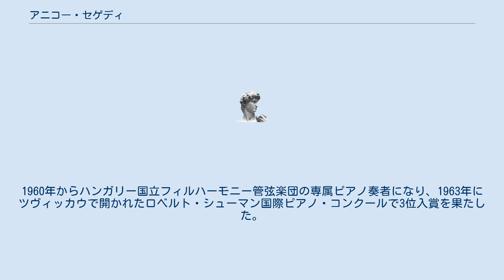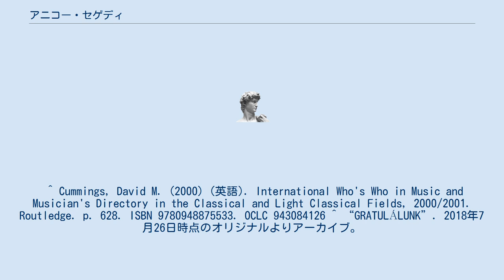アニコー・セゲディ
リスト・フェレンツ音楽大学の教員
アニコー・セゲディ（Anikó Szegedi, 1938年3月22日 - ）は、ハンガリーのピアノ奏者。
 ブダペストの生まれ。
1948年からリスト音楽院に入り、ペーター・ソリモスの下でピアノを学んだ。
1960年からハンガリー国立フィルハーモニー管弦楽団の専属ピアノ奏者になり、1963年にツヴィッカウで開かれたロベルト・シューマン国際ピアノ・コンクールで3位入賞を果たした。
1974年から母校のリスト音楽院で教鞭をとる。
 ^ Cummings, David M. (2000) (英語). International Who's Who in Music and Musician's Directory in the Classical and Light Classical Fields, 2000/2001. Routledge. p. 628. ISBN 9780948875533. OCLC 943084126 ^ “GRATULÁLUNK”. 2018年7月26日時点のオリジナルよりアーカイブ。
2018年7月26日閲覧。
 ^ アニコー・セゲディ - Discogs